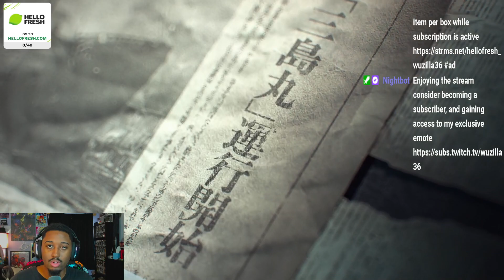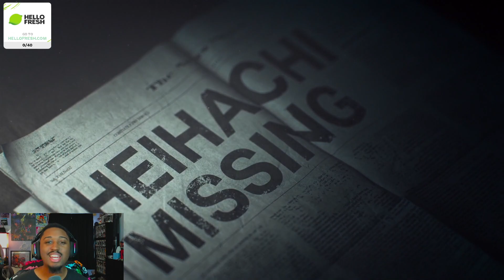TEKKEN 8 WALKTHROUGH EP.1 THEY JIN LOST HIS WAY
Tekken 8 is a fighting game developed by Bandai Namco Studios and Arika. Bandai Namco Entertainment published the game for PlayStation 5, Windows, and Xbox Series X/S on January 26, 2024. It is the eighth canon release and tenth overall entry in the Tekken series.